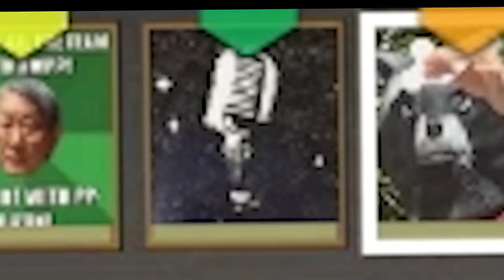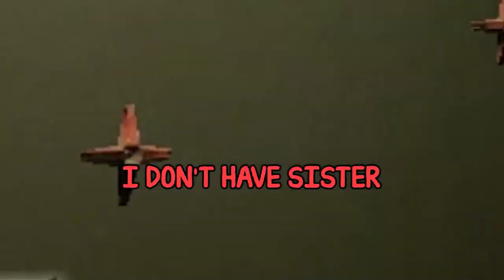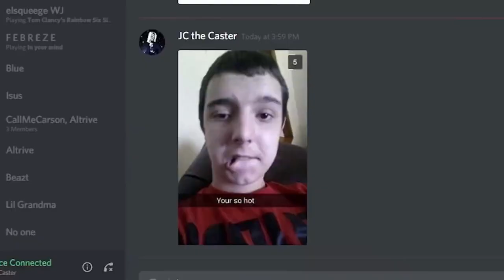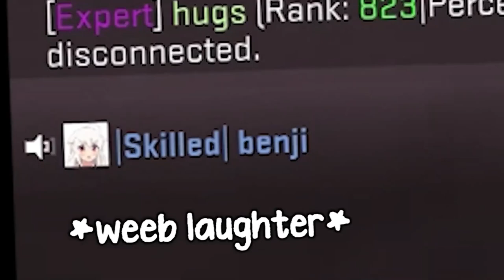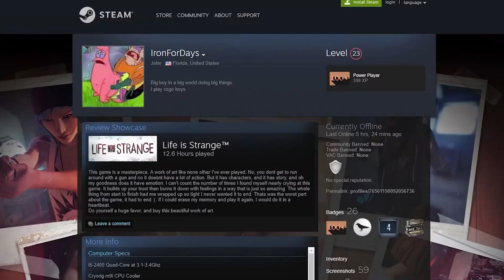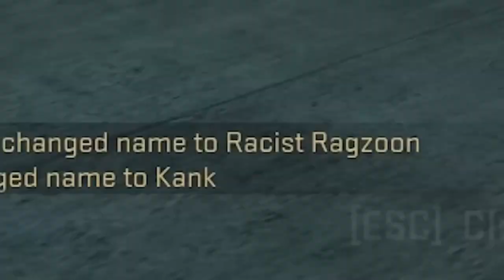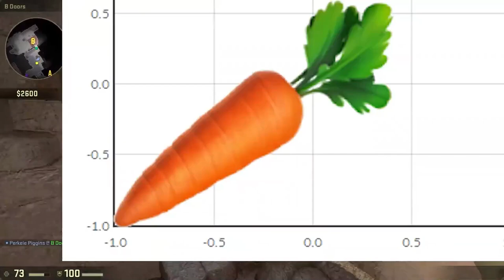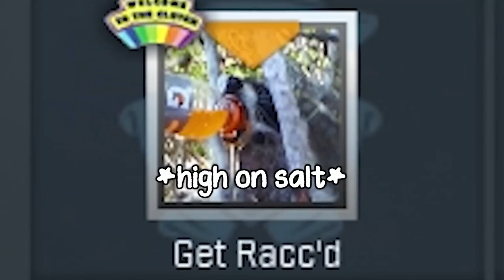RaccoonEggs Funny Moments | 1 Hour of RaccoonEggs